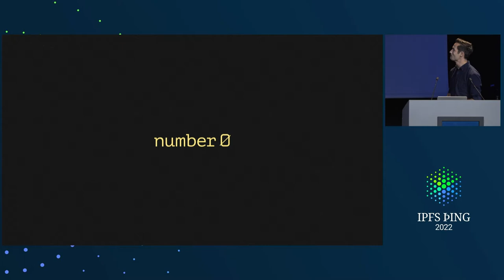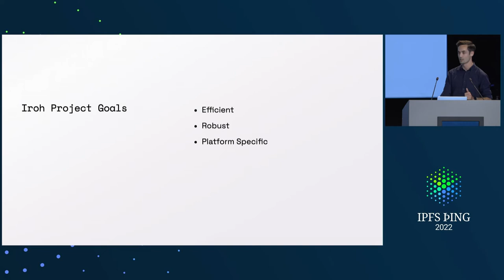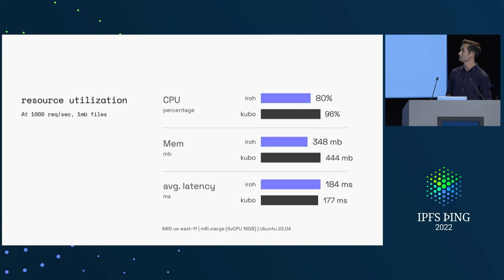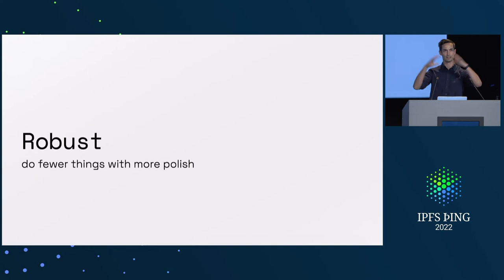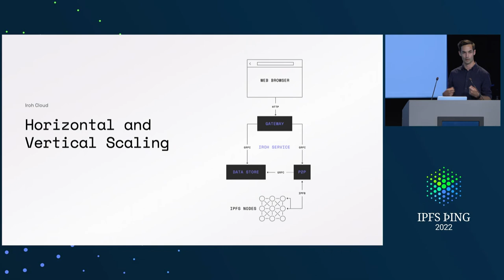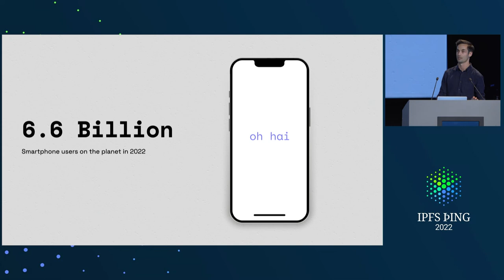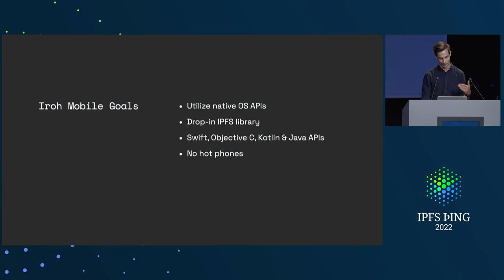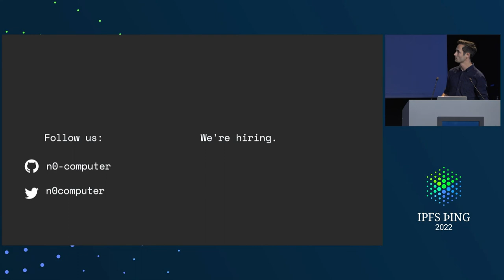Iroh - Efficient IPFS for the whole world right now - @b5 - IPFS Implementations